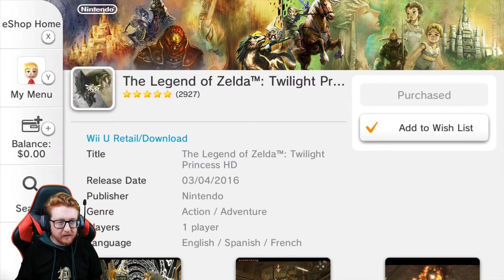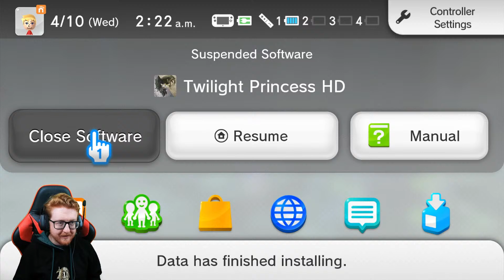Hyrule's Snowy Mountain Peak Temple - The Legend of Zelda: Twilight Princess HD (Episode 5)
Welcome back to the dark and corrupt lands of Hyrule in The Legend of Zelda: Twilight Princess HD!

We follow our hero Link once more as he embarks on a brand new quest across Hyrule to vanquish the evil Zant, worshiper of the Dark Beast himself, GANON! Can Link and his new friend Midna conquer a brand new evil that looms across the land and uncover the secrets of Midna's world?

PlayStation 5 Friend Code: RetroReidYT